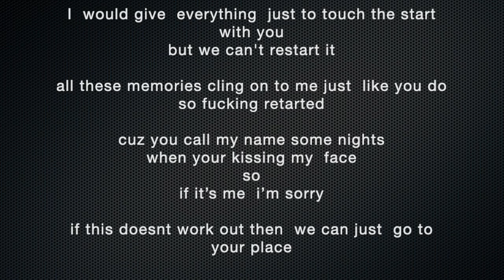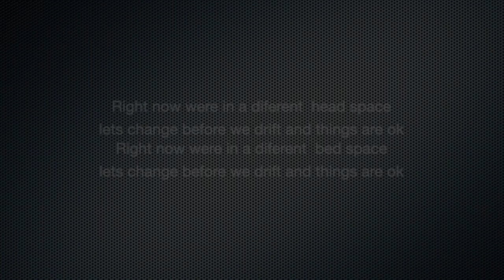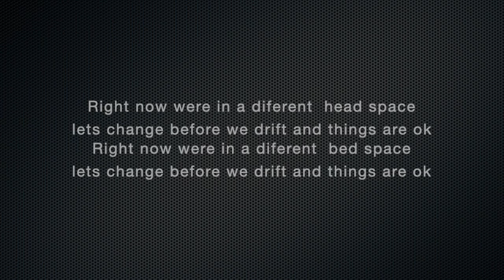Head Space - Moko Plays (Original song) Lyrics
music by : Moko plays
editor: moko plays